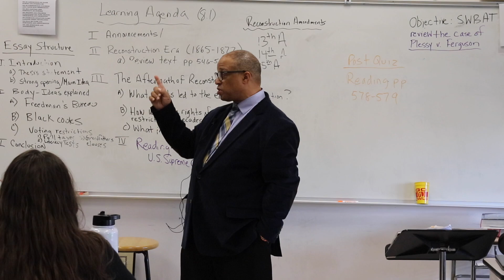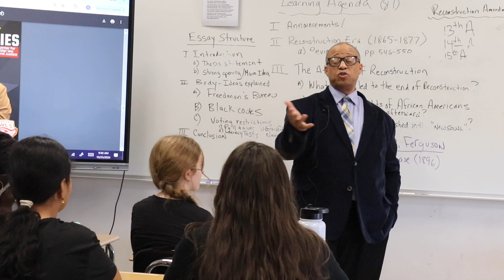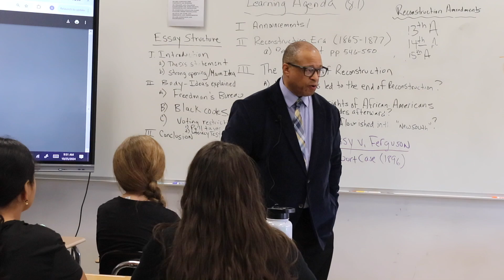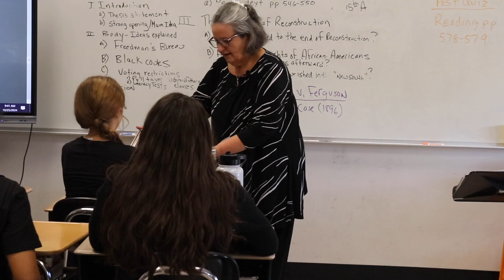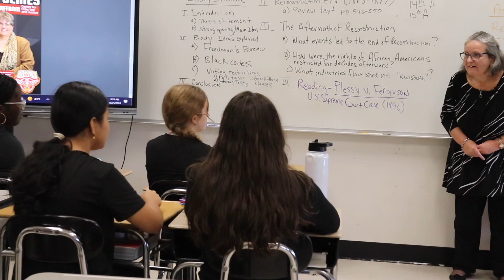Mr. Crump's Civic Engagement Speaker Series: Ms. Helen Ferraro Zaffram